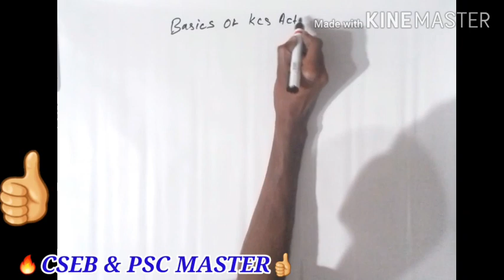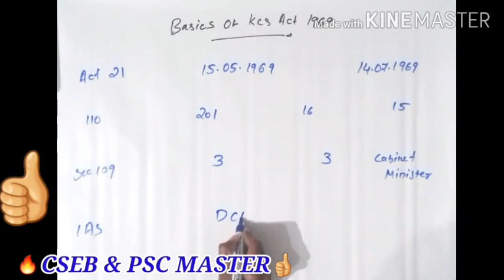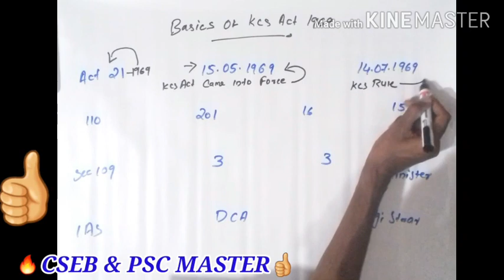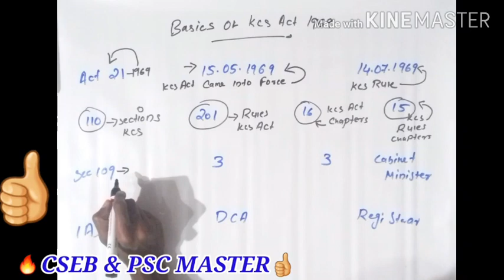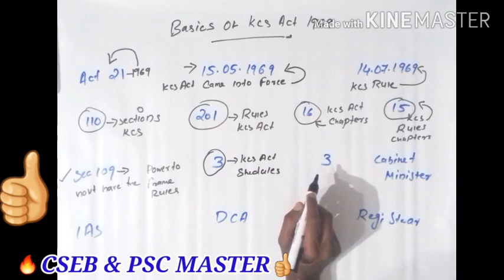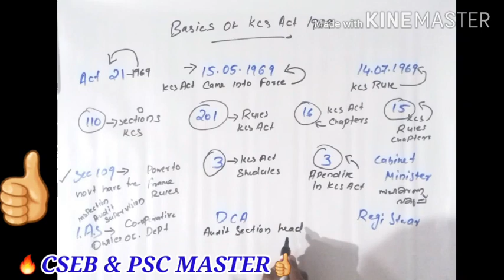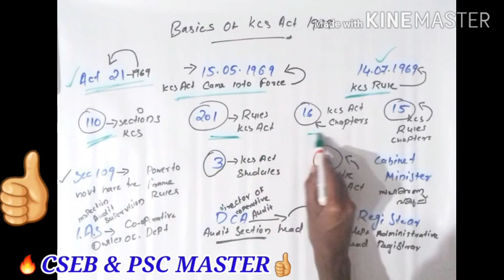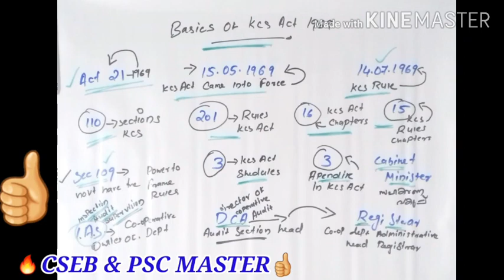🔥Class 4-Basics of KCS Act 1969-Intensive Coaching for CSEB junior Clerk and Secretary 👍